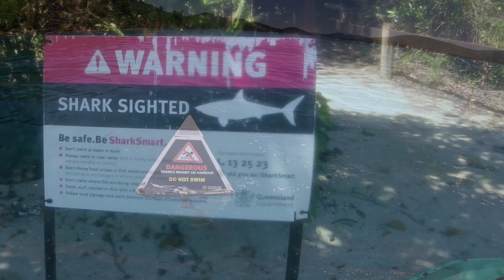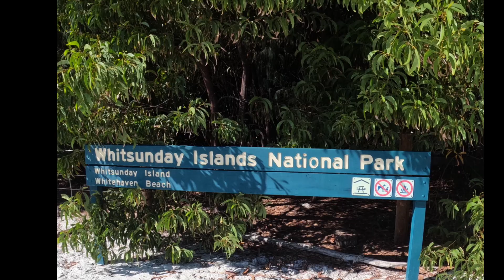2022 Hogs End Of Year Trip Airlie Beach